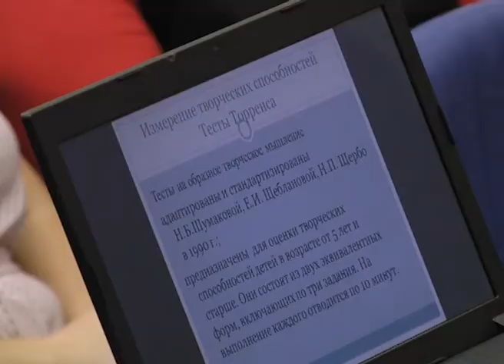К ОСОБОЙ КАТЕГОРИИ – ОСОБЫЙ ПОДХОД.ПЕДАГОГИ ЯСШИ АКТУАЛИЗИРУЮТ ЗНАНИЯ ПО РАБОТЕ С ДЕТЬМИ-ИНВАЛИДАМИ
«Психолого-педагогическое и медико-социальное сопровождение детей с ограниченными возможностями здоровья» - обучающий курс под таким названием проходит в ЯСШИ в эти дни. К сожалению, статистика красноречиво говорит о стремительном росте количества особой категории детей. Специалистами отмечается: сегодня рождается до 40% детей с микромозговыми дисфункциями. И потому современный педагог должен быть готов к работе с данной категорией.